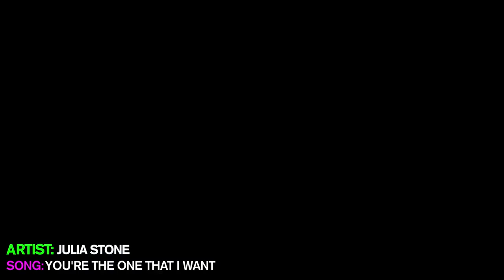Julia Stone - You're The One That I Want - Secret Sessions